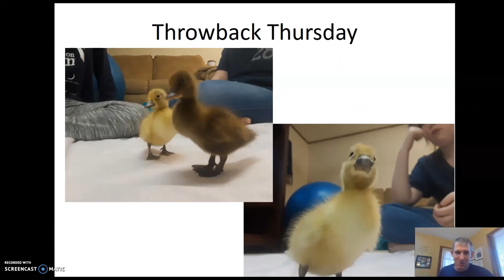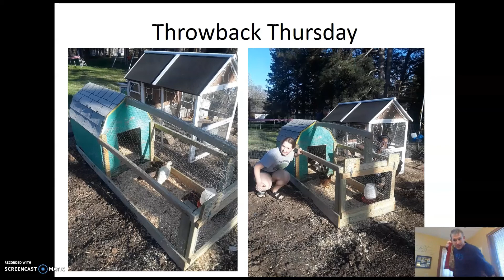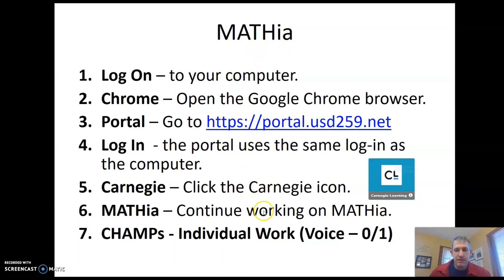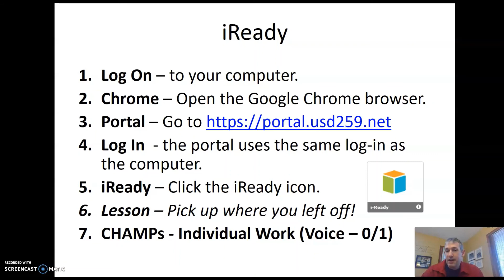Throwback Thursday 3.26.20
Keeping up with tradition, this video does a "throw back" to a year ago when we got little ducklings.  See them now as we take a mini-field trip to Mr. Stirtz' back yard.